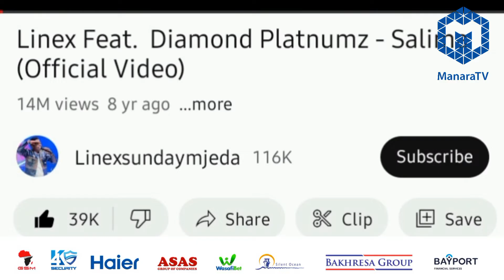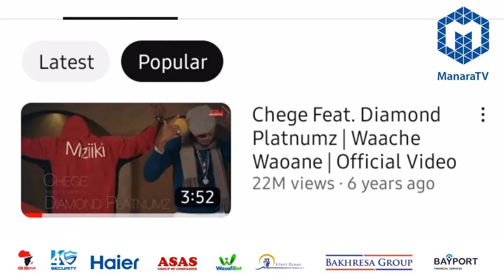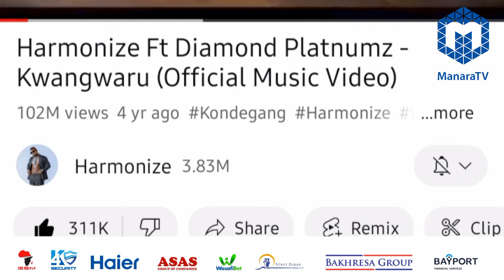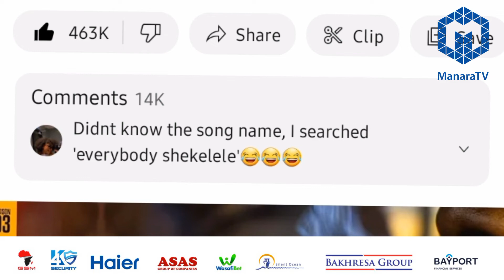BALAA: DIAMOND PLATNUMZ AVUNJA RECORD YA COLLABO HAIJAWAHI TOKEA.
aweka record mpya YouTube , wasanii wengi aliofanya nao collabo nyimbo zao zinaongoza kuwa na watazamaji wengi youtube, Top 3 ni balaa!